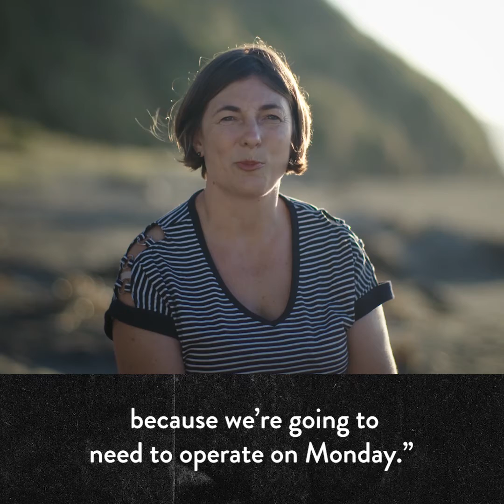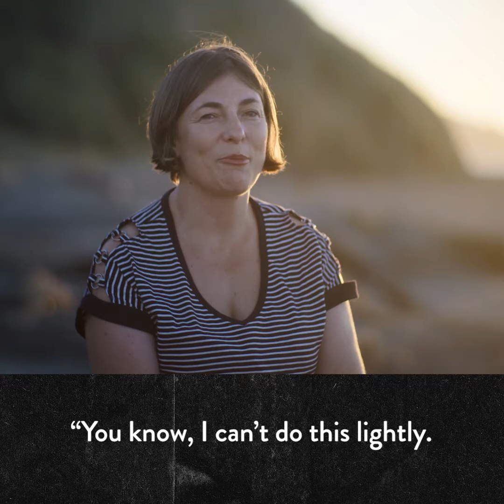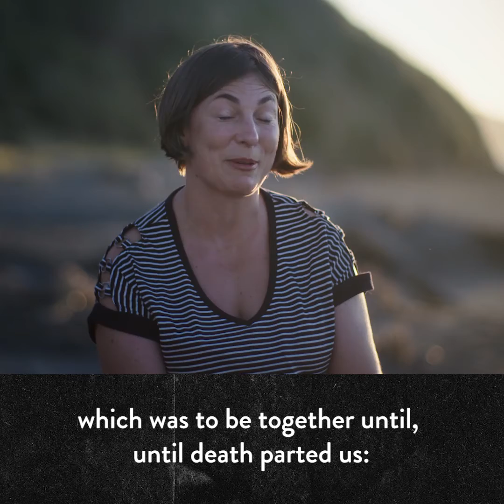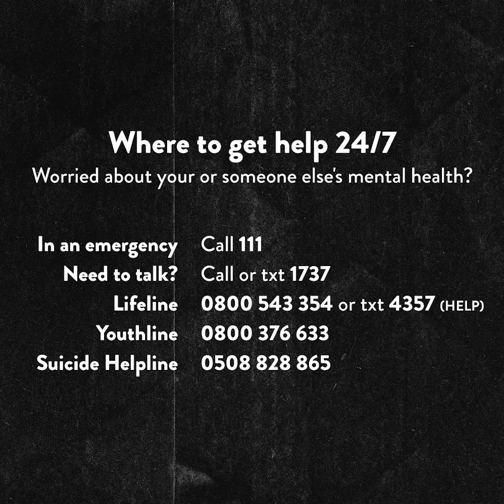Glenn Major DefendNZ minidoco